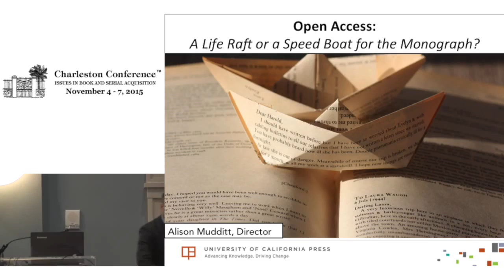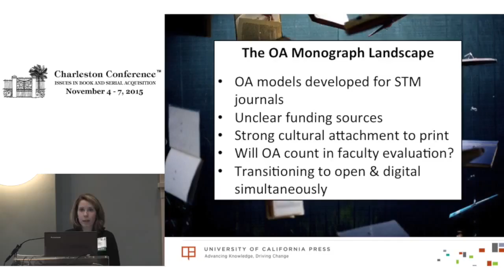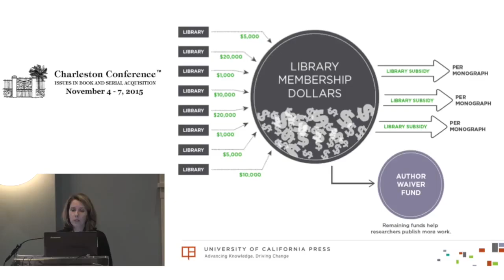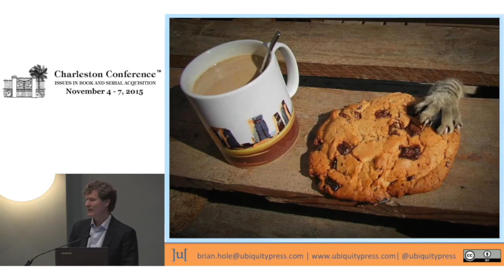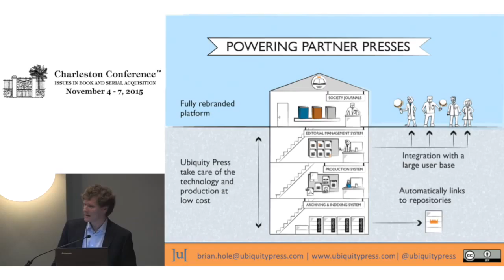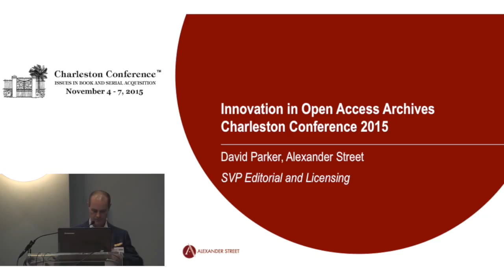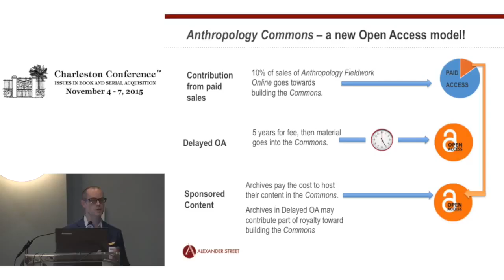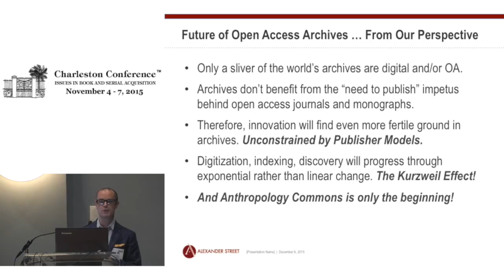Innovation in Open Access Monographs, Archives, and Journals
Presented at the 2015 Charleston Library Conference. Moderated by Rick Anderson, University of Utah. Presented by Brian Hole, Ubiquity Press; Alison Mudditt, University of California Press; David Parker, Alexander Street Press.